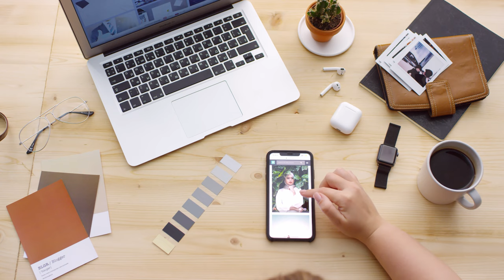Person Working And Looking At Pictures On Smartphone And Laptop